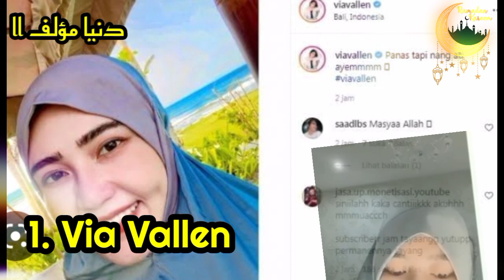10 ARTIS MUALLAF MENJALANI IBADAH PUASA RAMADHAN PERTAMA TAHUN 2023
Sehubungan dengan datangnya Ramadhan Tahun 2023, banyak dari kalangan Muallaf yang jalani Ibadah Puasa Pertama, Siapakah para tamu Allah tersebut.
ikuti video berdurasi singkat ini, untuk mengetahui informasi selengkapnya.
10  Deretan artis yang pertama kali menjalankan puasa Ramadan di tahun 2023 ini.
Bagi sejumlah orang, bulan puasa menjadi momen yang sangat ditunggu.
Begitu juga bagi para artis Tanah Air yang tidak sabar menyambut bulan Ramadan bersama suami tercinta atau Istri Tercintanya,
Ramadhan Tahun 2023 akan terasa istimewa bagi beberapa artis yang baru menikah dan baru masuk Islam.
 ikuti video berdurasi singkat ibu untuk mengetahui siapakah Selebriti tersebut